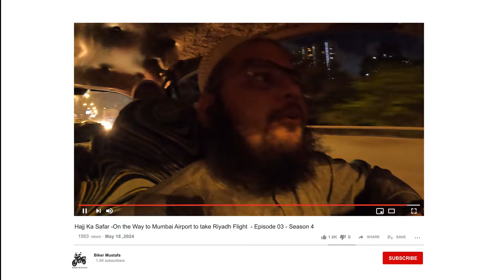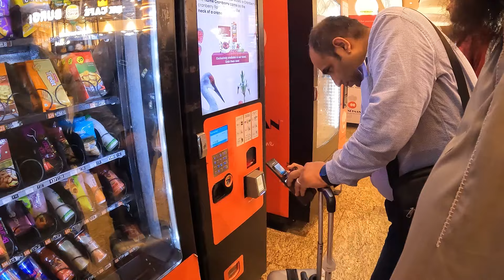Hajj Ka Safar On the Way to Mumbai Airport to take Riyadh Flight Episode-03 Season-4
Hajj Ka Safar  On the Way to Mumbai Airport to take Riyadh Flight  Episode-03  Season-41 Day

We stayed in Mumbai for one day, during which we completed several important tasks in preparation for our Hajj pilgrimage. First, we handled all the necessary paperwork, ensuring that we had all the required documents and permissions for our journey. Given the high humidity we anticipated encountering during Hajj, we also took the precaution of purchasing appropriate medicines to help us cope with the climate.

One of the significant activities of our day was performing the Wada Ziyarat, or farewell visit, to the revered graves of Syedna Taher Saifuddin RA and Syedna Mohammed Burhanuddin RA. This was a deeply spiritual and meaningful experience, allowing us to pay our respects and seek blessings before embarking on our pilgrimage.

After completing our errands and ziyarat, we headed to the airport. Upon arrival, we encountered a delay due to some issues with the check-in process, which caused us to wait for about two hours. The process of getting through the airport was quite time-consuming. It took us at least two hours to clear all the necessary procedures, including security clearance, check-in, and boarding. Despite these delays, we managed to remain patient and focused on the significance of the journey ahead.

May Allah bless all our fellow pilgrims. JazakAllah Khair for watching!

Safe travels and may Allah's blessings be with you all!

Like our Facebook page: /bikermustafa